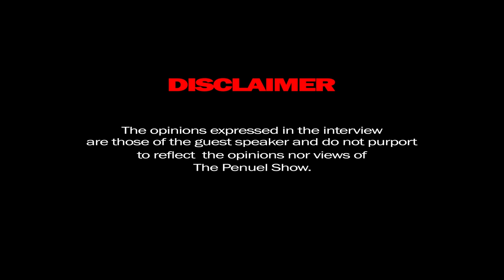Penuel The Black Pen In Conversation with Mmusi Maimane, BOSA, DA, Elections, BRICS, Action SA, SADC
THE PENUEL SHOW WITH MMUSI MAIMANE

00:00 - INTRO
00:25 - Show begins
01:05 - Build One South Africa (BOSA)
03:03 - Why did you leave the DA
10:13 - Working under the DA
11:21 - Do you believe the DA is a racist party
14:55 - Do you think you're a failed DA experiment
18:55 - Do you think the DA is a great governing party
20:10 - How powerful is Helen Zille
24:25 - What happened between you & Herman Mashaba
26:40 - Migration & border control
29:42 - Where exactly is the issue with you & Mashaba
31:50 - What are your thoughts on smaller parties
33:50 - "Let's modernise" your selling point for BOSA
38:13 - Reforming systems & government structures
42:18 - Human development programs
45:22 - Elon Musk & African leaders
46:50 - Have you identified future based parties/leaders
51:17 - Do you believe in democracy
56:13 - How are you
59:03 - Closing comments
1:06:44 - ENDS

Time stamps created by Khwezi Ndlovu.